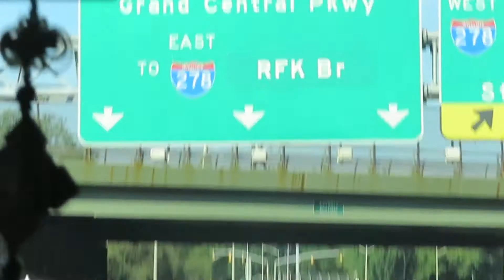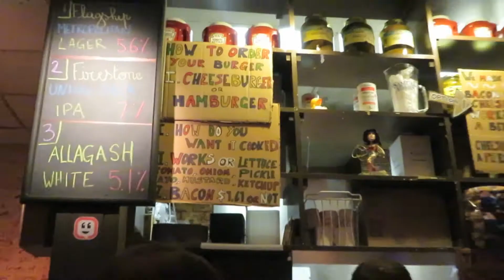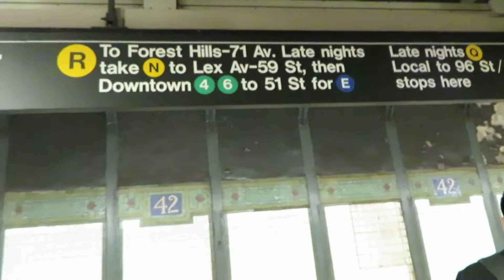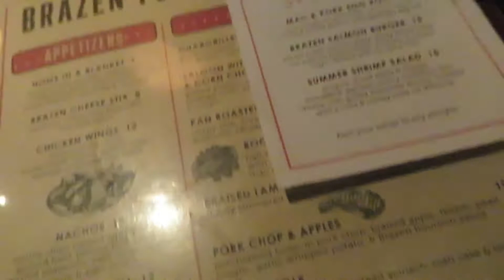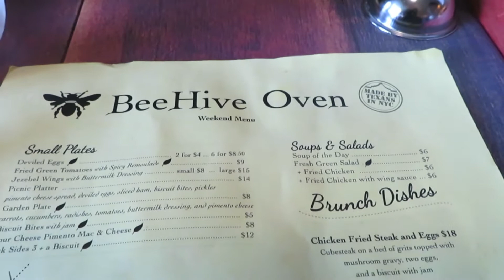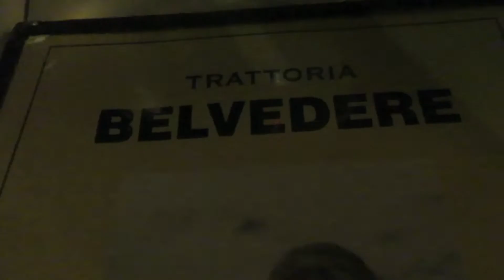NYC TRIP - TRAVEL VLOG!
Took another trip to The Big Apple ... I'm so in love with this city!